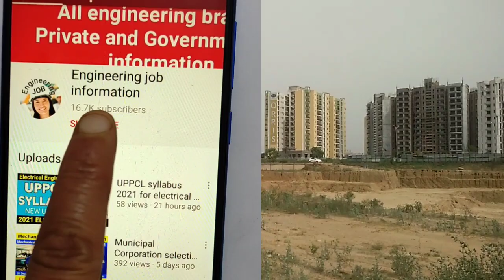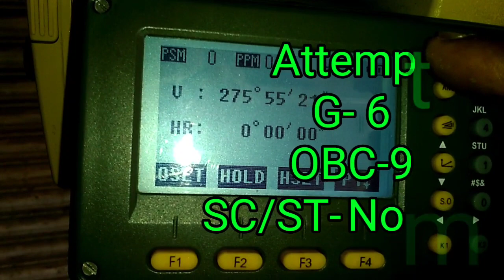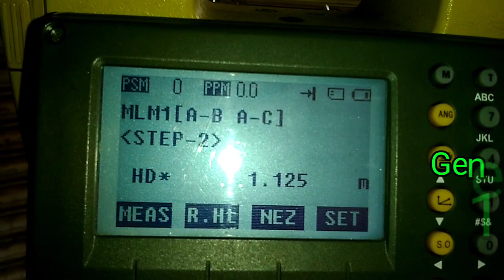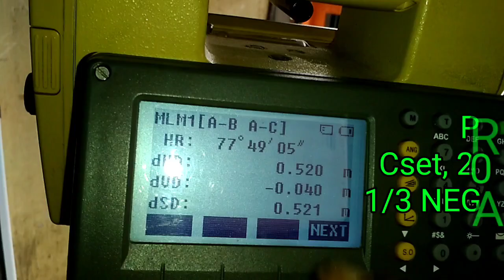Mechanical engineering करने के बाद IAS कैसे बने | How to Become IAS After mechanical Engineering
hi friend in this video we will know how to become an IAS after mechanical engineering
step to step full process

mechanical engineering IAS syllabus?

mechanical engineering IAS exam pattern?

mechanical engineering IAS selection process?

mechanical engineering IAS age limit?

mechanical engineering IAS salary?

best job after mechanical engineering

best career option after mechanical engineering?

high salary job after mechanical engineering

mechanical engineering karne ke bad sabse acchi Naukari

mechanical engineering karne ke bad IAS Kaise bane?

mechanical engineer IAS कैसे बने 2021?

engineer IAS कैसे बने 2021?

how to become IAS officer after mechanical engineering

how to crack IAS after mechanical engineering

how to become a IAS officer after  mechanical engineering with full information

mechanical engineer UPSC ki taiyari kaise karen

mechanical engineer UPSC preparation

mechanical engineer kaise karen IAS ki taiyari

career option after mechanical engineering

career after mechanical engineering

mechanical IAS Kaise bane

best government job after mechanical engineering

best high salary job after mechanical engineering